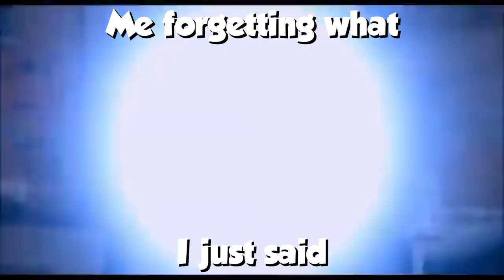Scary Hardstuck Siege Moments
I'm so happy this game is back.